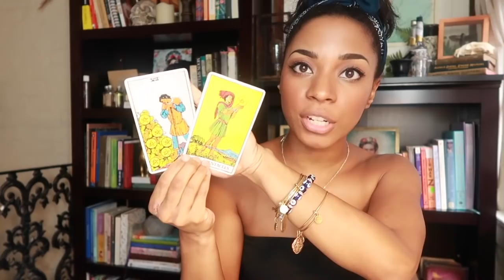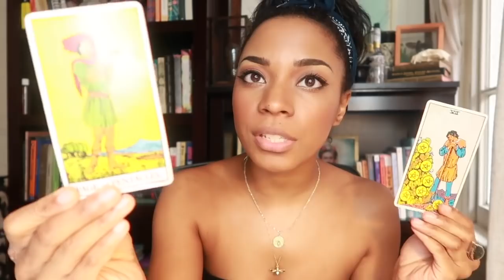CAUTION- HUGE SHIFTS THIS WEEK! || ASTRO PREDICTIONS FOR ALL SIGNS || BEHATILIFE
2037 Chestnut St  #2034
Philadelphia, PA 19103
Attn: Jessica